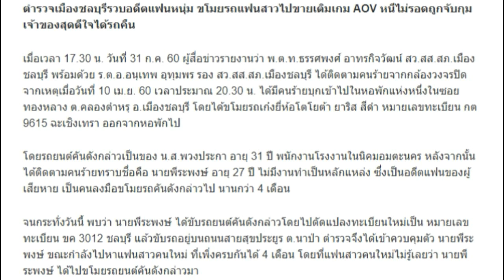ตร จับอดีตแฟนหนุ่มสุดแสบ ขโมยรถแฟนสาวไปขายเติมเกม AOV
เมื่อเวลา 17.30 น. วันที่ 31 ก.ค. 60 ผู้สื่อข่าวรายงานว่า พ.ต.ท.ธรรศพงศ์ อาทรกิจวัฒน์ สว.สส.สภ.เมืองชลบุรี พร้อมด้วย ร.ต.อ.อนุเทพ อุทุมพร รอง สว.สส.สภ.เมืองชลบุรี ได้ติดตามคนร้ายจากกล้องวงจรปิด จากเหตุเมื่อวันที่ 10 เม.ย. 60 เวลาประมาณ 20.30 น. ได้มีคนร้ายบุกเข้าไปในหอพักแห่งหนึ่งในซอยทองหลาง ต.คลองตำหรุ อ.เมืองชลบุรี โดยได้ขโมยรถเก๋งยี่ห้อโตโยต้า ยาริส สีดำ หมายเลขทะเบียน กต 9615 ฉะเชิงเทรา ออกจากหอพักไป